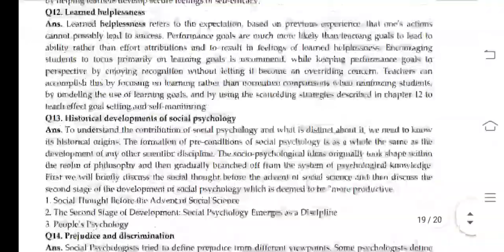MPC 004 Ignou Solved Assignment 2020-21